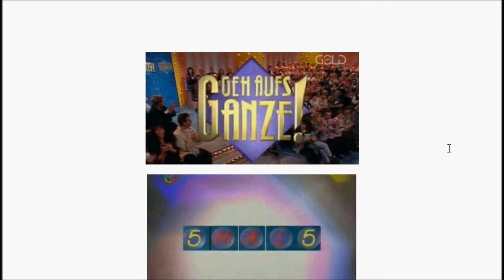SGSM TOP - 10 teleturniejów Sat.1 znanych w Polsce